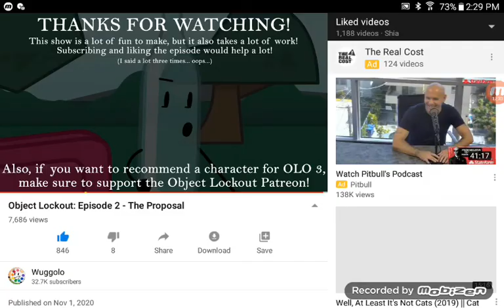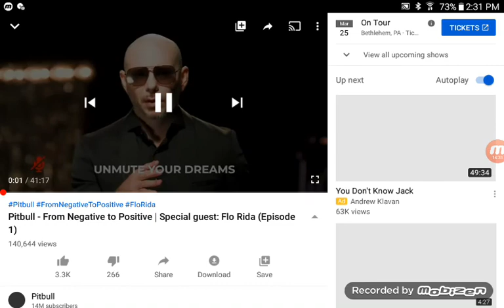Object Lockout Episode 2- The Proposal Reaction PT 2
Grassy is a jerk